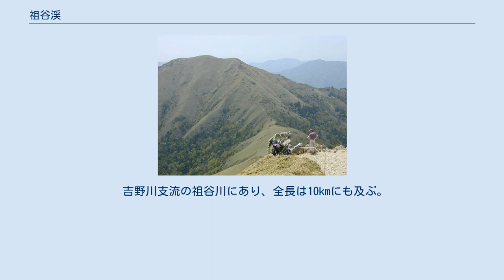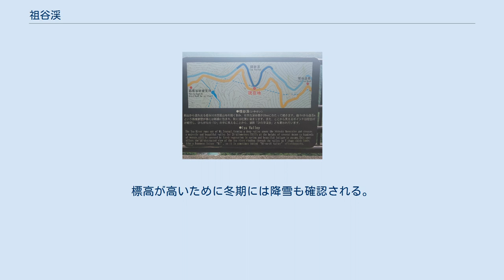祖谷渓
祖谷渓 祖谷渓（いやだに／いやけい）は、四国の徳島県三好市に位置する深いV字谷の続く渓谷。
祖谷谷、祖谷渓谷ともいう。
 吉野川支流の祖谷川にあり、全長は10kmにも及ぶ。
高さ数十～100mの高低差もさることながら、降水量も多いために樹木が生い茂り、隔絶された深山幽谷の景観を擁する。
また一帯は平家の落人伝承がある隠れ里（地理学的には隠田集落）として名高く、日本三大秘境を謳う地であり、山麓にへばりつくように住宅が点在する。
とくしま88景に選定。
 「四国三郎」ともいわれた吉野川は水害が多い暴れ川として知られ、支流のこの川も例外ではなかった。
加えて河谷の急峻さもあって、川を跨ぐのは至難の業であった。
そのために集落を跨ぐ橋が設けられた。
それが西祖谷山にあるかずら橋（重要有形民俗文化財）であり、また東祖谷山には奥祖谷二重かずら橋がある。
 名物の祖谷そばは有名。
また他にこんにゃくなどを産する。
祖谷温泉が湧出してからは観光地としての色も一段と高まった。
標高が高いために冬期には降雪も確認される。
 東祖谷には次郎笈や三嶺、西に進むと大歩危、小歩危がある。
いずれも剣山国定公園の指定地域。
 JR四国土讃線が近くを通る（路線バスへの乗り継ぎは下記参照）。
高速道路では徳島自動車道井川池田インターチェンジが最寄りで、一般道路では祖谷渓道路が谷に沿って走る。